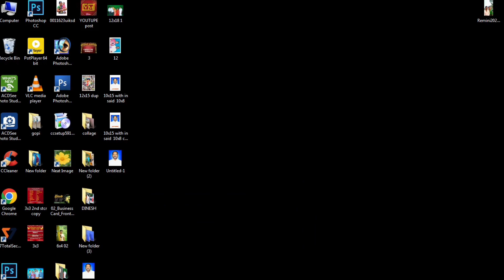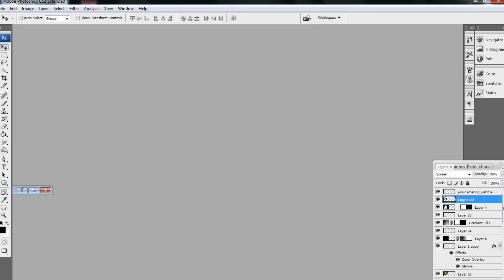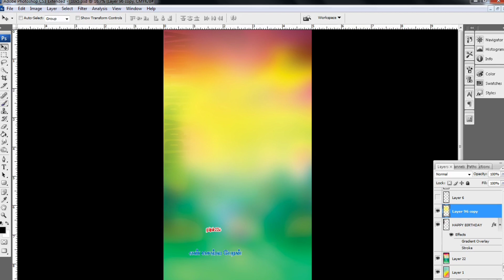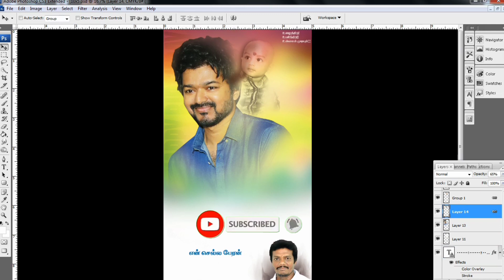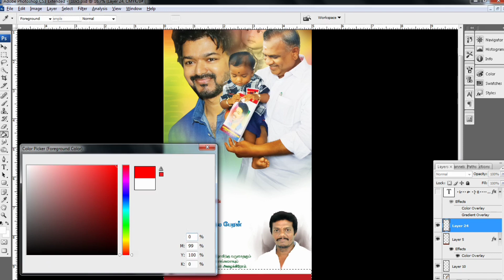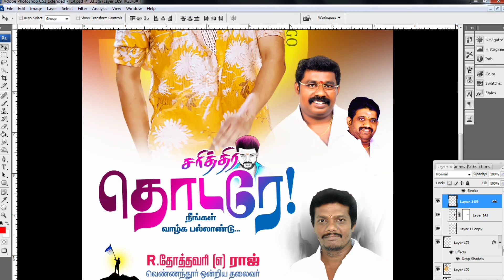NEW DESIGNS CREATOR | all digital works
VMI PSD | VETRIMARAN PSD | NEW DESIGNS CREATOR

password : 29 latters & 4 space

உங்களுக்கு எந்த psd வேண்டுமோ அதை கமெண்ட் பாக்ஸில் தெரிவித்தால் கண்டிப்பாக மிக விரைவில் எங்கள் சேனலில் இலவசமாகவே தருகிறோம்...

I have a lots of collections
Videos Coming soon... FREE BANNER PSD